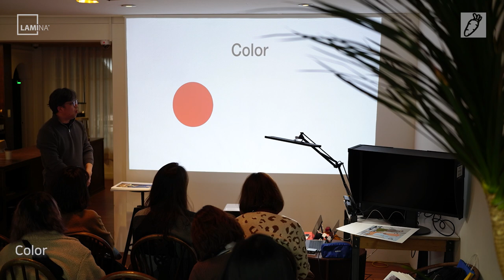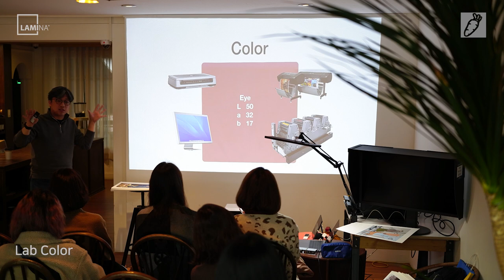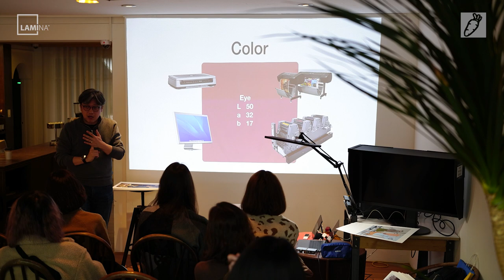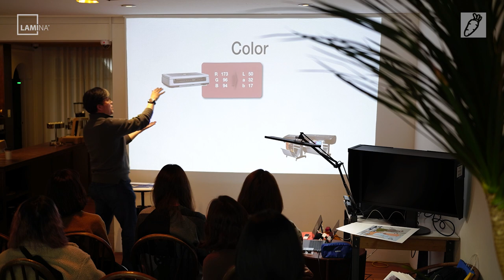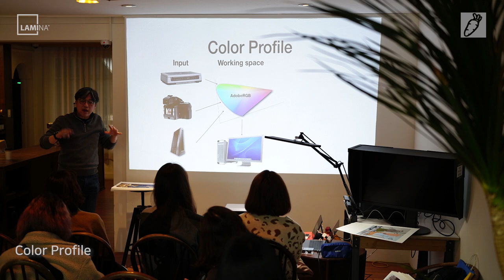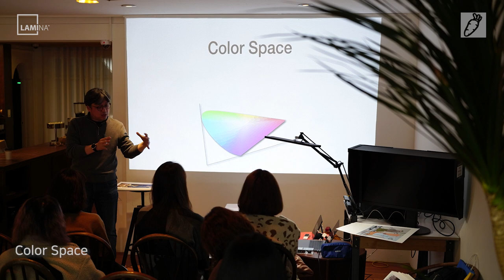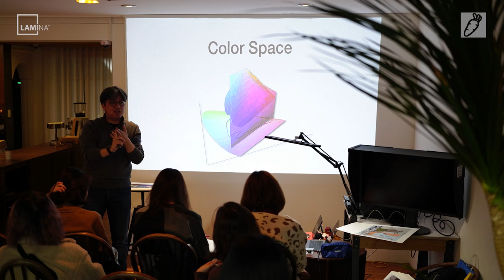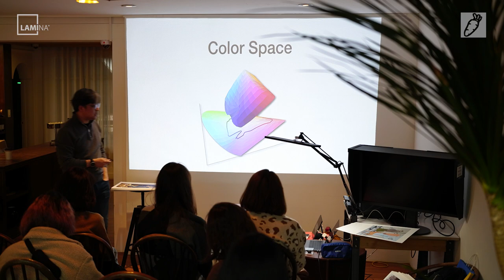일러스트레이터를 위한 디지털 이미지 강좌 3강 - 컬러 조정 과정의 이해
모든 분들이 가장 궁금해 하는 것은 "왜 모니터에서 본대로 출력이 되지 않는 가?" 입니다.

이유는 모니터와 프린터는 다른 장비이기 때문입니다. 그리고 우리는 원래 이미지는 이래 라고 생각 하는 것은 모니터를 통해 투영된 허상에 대한 생각입니다. 허상과 현실의 갭을 맞추어 가는 거. 쉽지 않습니다.

이런 짧은 강의로 해결은 되지 않지만, 문제의식을 가진다는 것은 모든 해결의 출발 점이죠. 그런 의미에서 볼만한 강좌 입니다